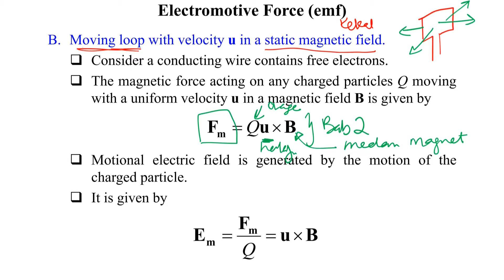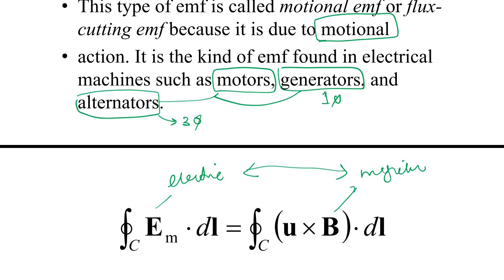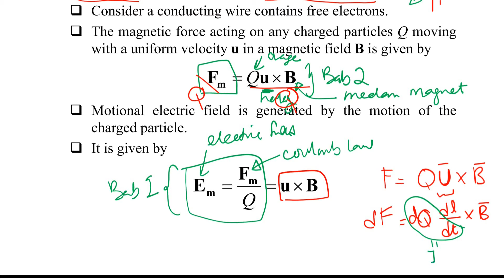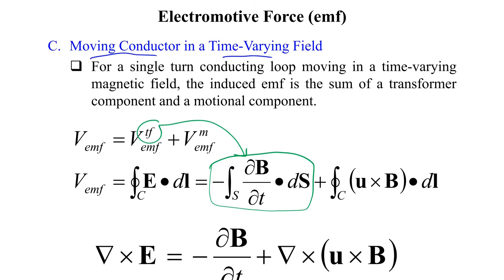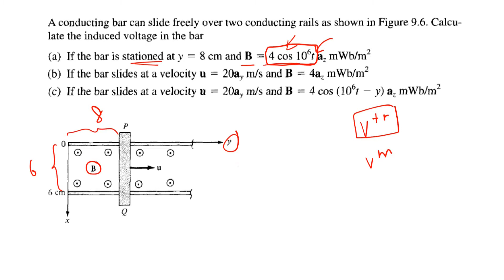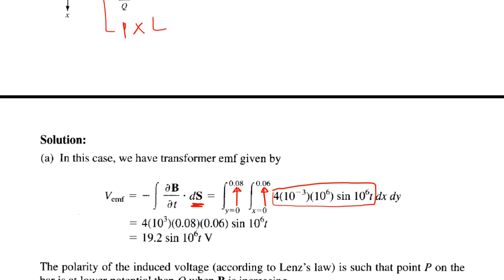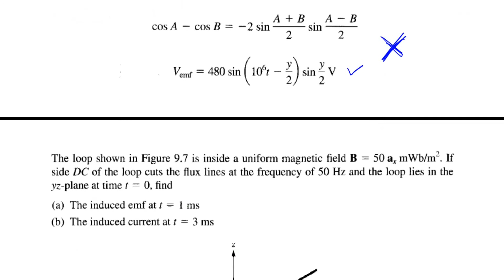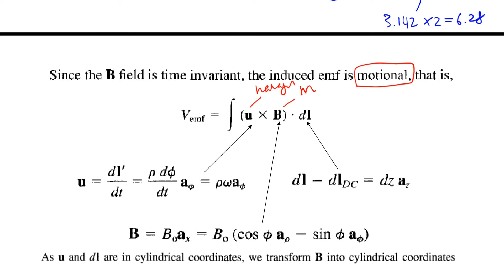C3 PART 2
This is C3 Part 2 (C3 04_06)